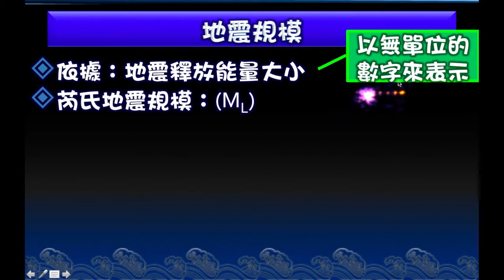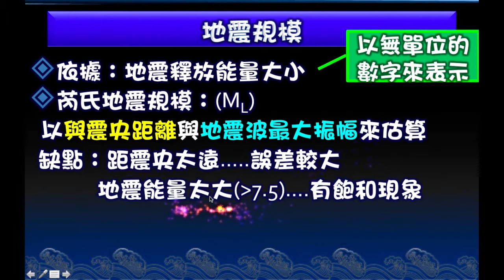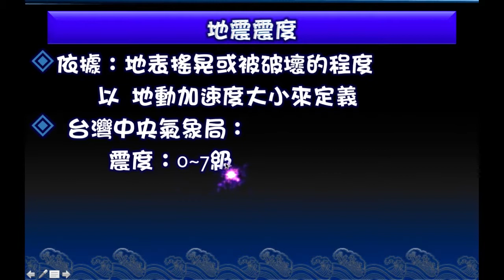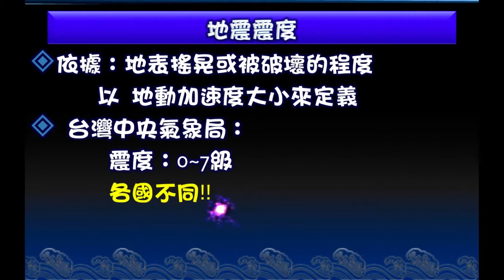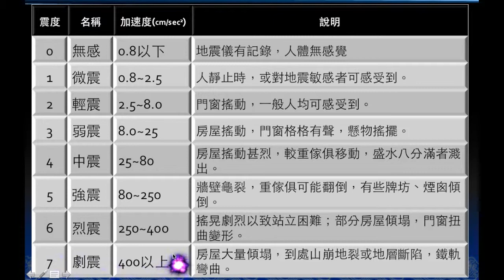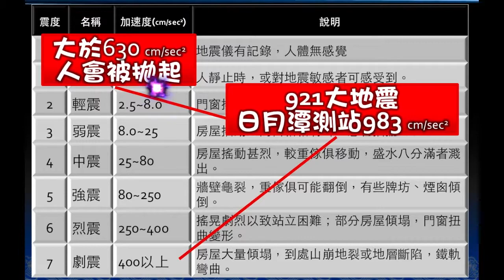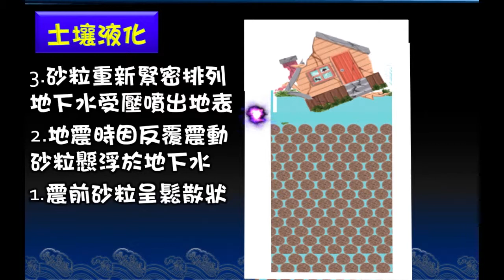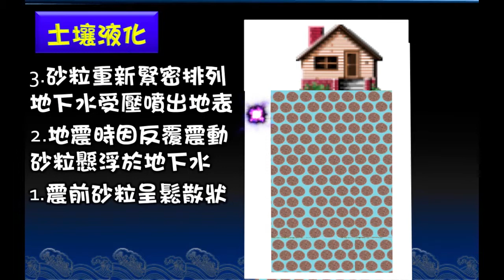地震－講課（簡要版）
泰宇版基礎地球科學上冊
講課內容：第六章天然災害－地震
內容包含：地震規模、震度、土壤液化與台灣的地震帶⋯⋯